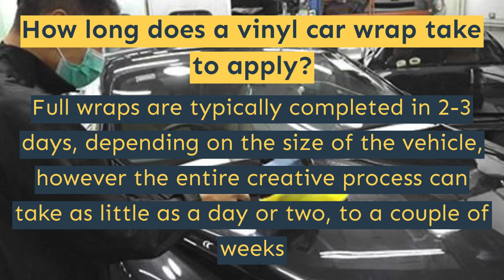Vinyl Wrap in Thousand Oaks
At Ceramic Pro Specialist we are an industry leader in vinyl wrap technology and innovation.. our talented team can customize any vehicle with a full vinyl wrap, complete color change with multiple material finish options. A vehicle vinyl wrap allows you to change the color of your car and directly protect your manufacturer paintwork, whether it is partial or a complete color change. If you want to customize your vehicle, care for it properly or protect it from damage, we have the services to help you, we are professionals when it comes to auto vinyl wrap customization we will listen to your idea to create a stunning wrap. We use only the highest level of vinyl films to ensure a proper outcome! Auto vinyl wrap might be exactly what you need to totally transform and protect your vehicle.

Ceramic Pro Of Thousand Oaks

9h ceramic coating Thousand Oaks
places that install car stereos near me Thousand Oaks
best place to get car stereo installed Thousand Oaks